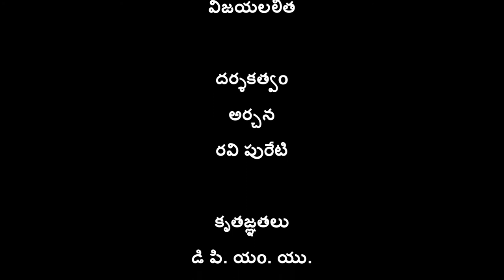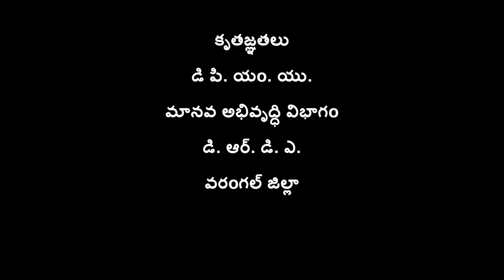Construction of Soak Pit_HD_SERP_Telangana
This video is been produced in Narsingpur village of Warangal District of Telangana state. This emphasizes the importance of diverting the waste water used in the kitchen after washing the vessels, or clothes in to proper pit instead of leaving the water on the streets that can effect surroundings and health of families in the village.